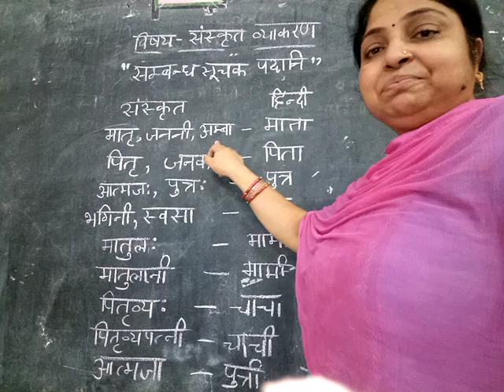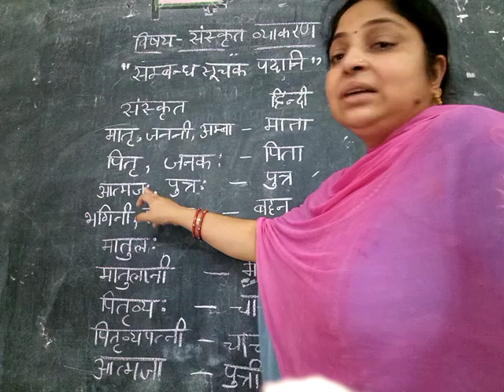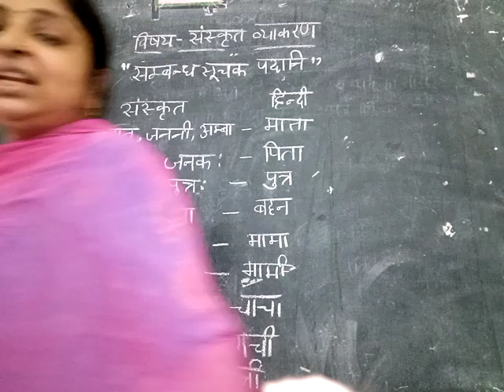Gps sanskrit grammar rivision work sambandh suchak padani